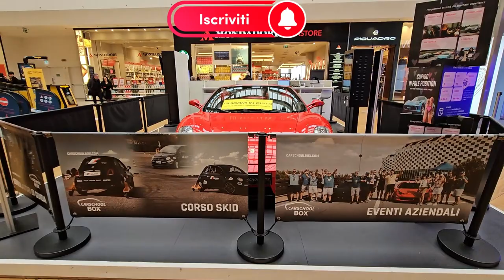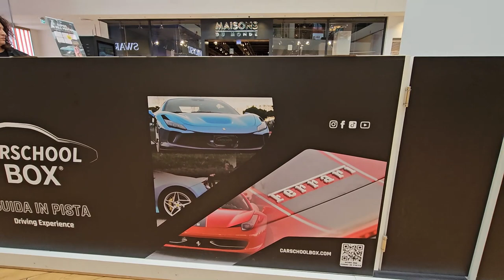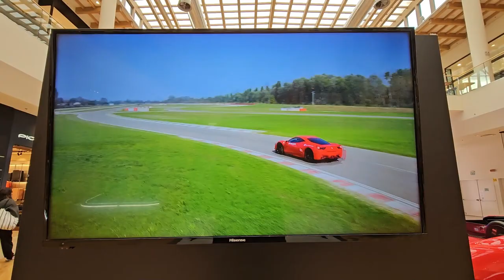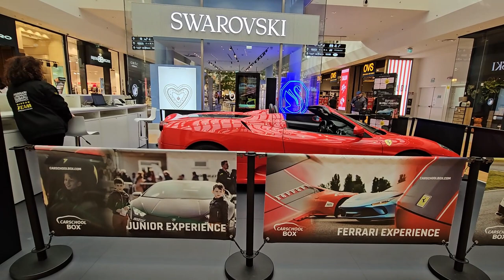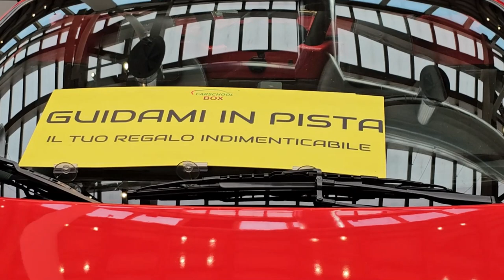2024 02 01 ore 14 23 58 Arese (esposiz. auto FERRARI al Centro Commerciale per "Guida in pista")